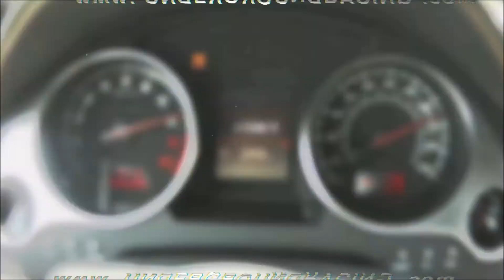1000+HP Twin Turbo Lamborghini LP550-2, Crazy acceleration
Over 1000 rear-wheel horsepower being delivered by a twin turbo system by underground racing.